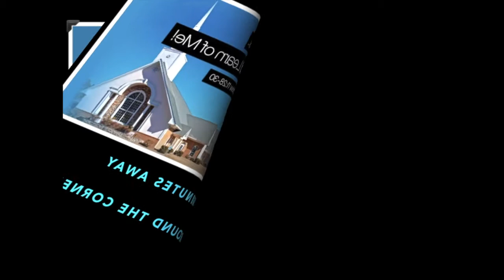Hopewell North East July 18, 2021 10AM Service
Hopewell North East
HNE